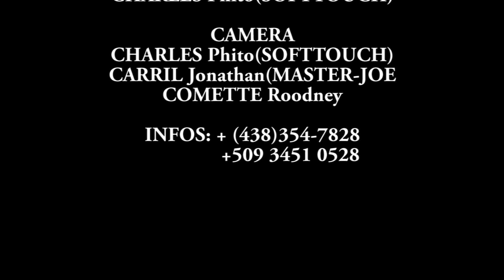Serie-LANMOU LEKOL-PART 01 **VOSTFR **